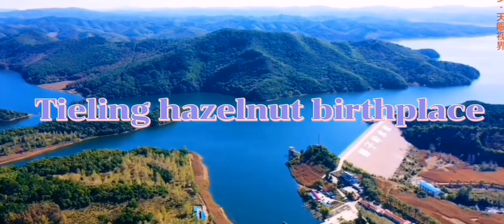Hazelnut Production Base — Chinese Tieling Hazelnut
Located in an advantageous geographical position, Tieling is around mountains, facing a river, with sufficient sunshine and a beautiful environment. The planting base of hazelnuts is managed by natural care, artificial grass cutting without herbicide and pest control with biological methods, aiming to make sure people can eat healthy food and be confident in our hazlenut.

We are selling Chinese hazelnuts to the overseas markets. Here I will share some Chinese hazelnut videos with you, and I will also share other Chinese specialty foods as a kind of culture exchange with western countries. Hope you will like my videos!

And you can purchase raw and roasted filbert nut with shell or roasted hazelnut kernel from my WhatsApp.